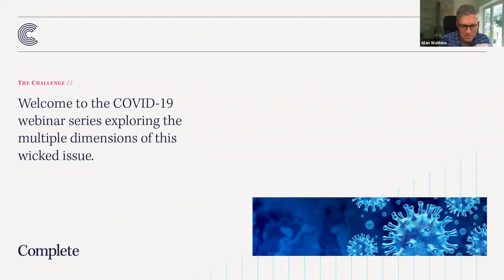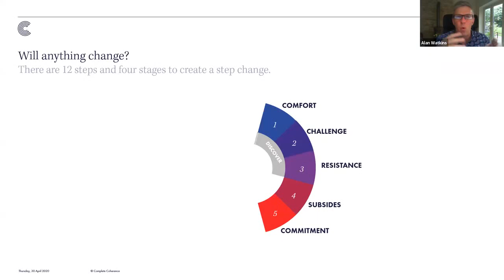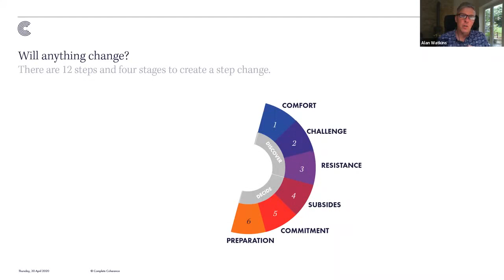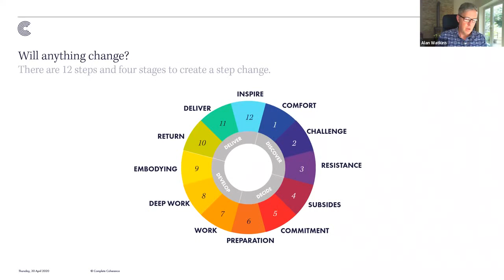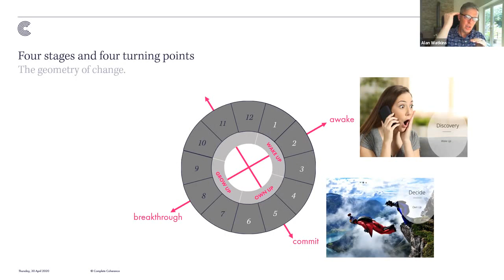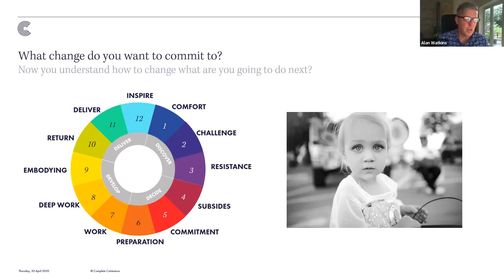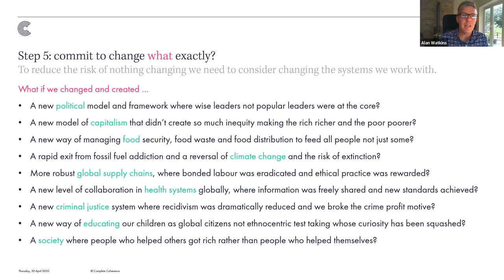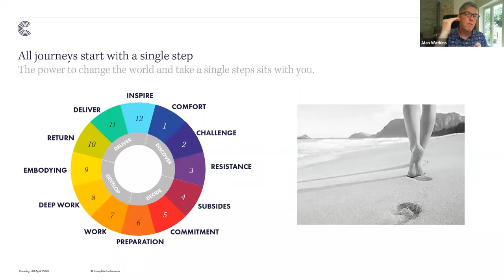Will anything change as we emerge from lockdown?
Join Dr Alan Watkins and Katie Ledger as they explore how we can make sure positive change happens as we emerge from this global crisis